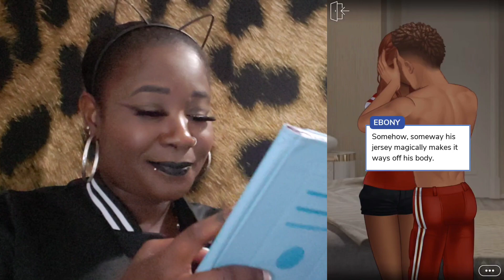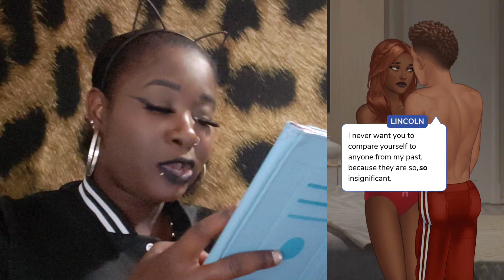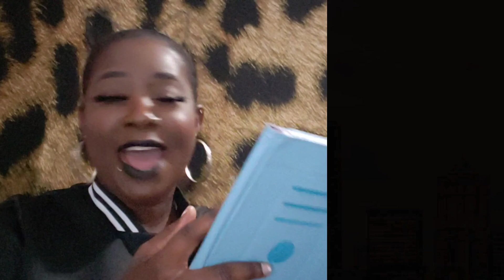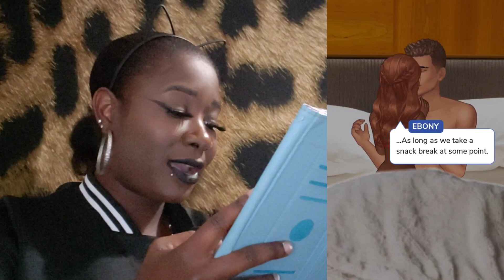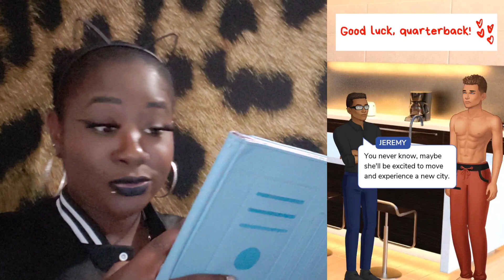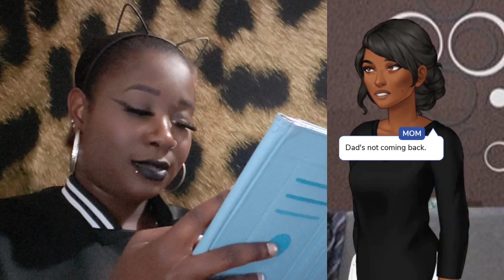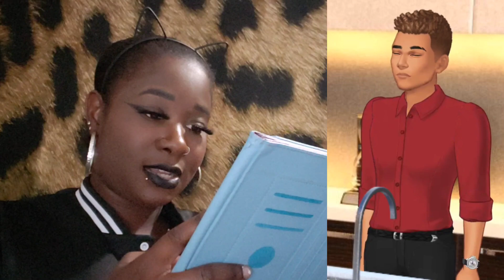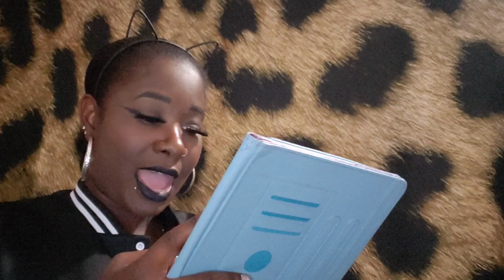Playing Episode | Jaded Love | Ebony Diffently Got Her Man Back Like She Wanted! (Episode 23)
Ebony And Lincoln Are Now Back In A Good Place With Each Other And Might Possibly Be In A Way Better Spot Then Before And That Is Great!  Let's Hope Nothing Messes That Up For Them Too. If Lincoln Has To Move Will Ebony Move With Him?!? Join In Our Story To See Whats Been Happening!

Join The Rare Breed Fam And Join In The Fun!